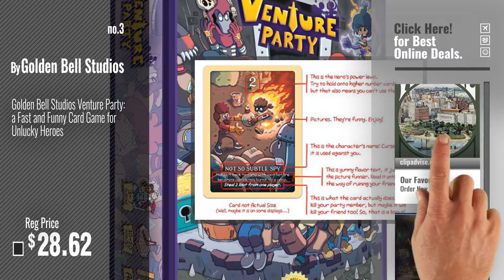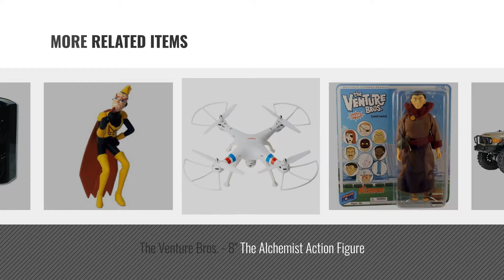Top 10 Venture Toys & Games [2018]: Venture Cardgame by Gryphon Games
Black Friday / Cyber Monday Venture Cardgame by Gryphon Games by Gryphon Games

Black Friday / Cyber Monday Adam's Venture: Origins - PlayStation 4 by Soedesco

Black Friday / Cyber Monday Golden Bell Studios Venture Party: a Fast and Funny Card Game for Unlucky Heroes by Golden Bell Studios

Black Friday / Cyber Monday Ventura by Fantasy Flight Games

Black Friday / Cyber Monday The Venture Bros. - Dr. Henry Killinger 8" Action Figure by Venture Bros.

Black Friday / Cyber Monday Hobby Products International Racing 117165 1/10 Venture Toyota FJ Cruiser 4WD Ready to Run by Hobby Products International